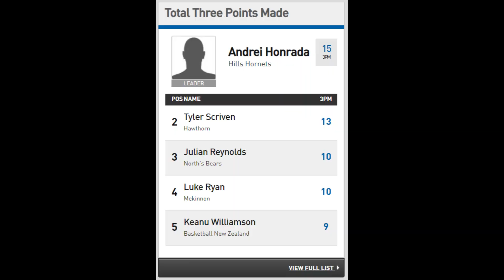2019 NJC U14 - Andrei Honrada 3 Pts Highlights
2019 National Junior Classic
Andrei Honrada 3 Pts Highlights
Top over-all in 3 Pts Shooting Score